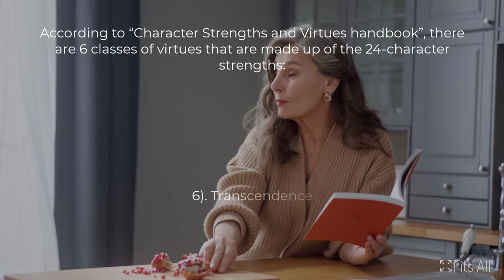Virtue .. Virtue is moral excellence - Motivational Video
Virtue ..
Virtue is moral excellence.
A virtue is a trait or quality that is deemed to be morally good. Virtue is a behavior that shows high moral standards: doing what is right and avoiding what is wrong.
"The greatest virtues are those which are most useful to other persons"
- Aristotle

"Virtues" are attitudes, dispositions, or character traits that enable us to be and to act in ways that develop this potential. They enable us to pursue the ideals we have adopted.

Honesty, courage, compassion, generosity, fidelity, integrity, fairness, self-control, and prudence are all examples of virtues.

Prophet Muhammad said, "Virtue is good manner, and sin is that which creates doubt and you do not like people to know it."

“Virtue is like health: the harmony of the whole man”
- Thomas Carlyle.

“The superior man thinks always of virtue; the common man thinks of comfort”
- Confucius

Virtues are habits, once they are acquired, they become characteristic of a person. A person who has developed virtues will be naturally disposed to act in ways that are consistent with moral principles. The virtuous person is the ethical person.

According to “Character Strengths and Virtues handbook”, there are 6 classes of virtues that are made up of the 24-character strengths:
1. Wisdom and Knowledge
2. Courage
3. Humanity
4. Justice
5. Temperance
6. Transcendence

How do we develop virtue?
• By observing the virtue in others.
• By repetition of good actions related to the virtue with intensity.
• By upholding the right intention and motivation.
• By developing other virtues.
• By getting rid of contrary vices.